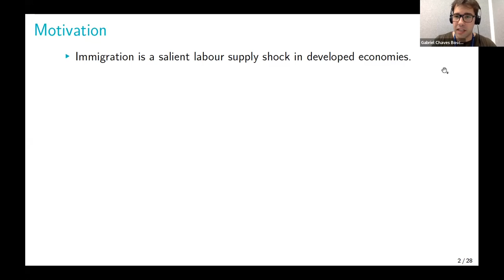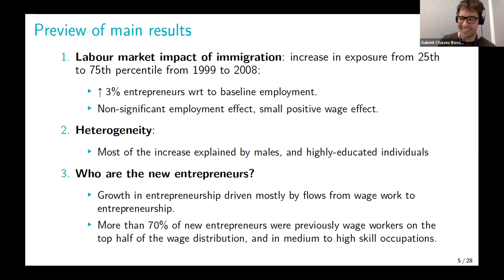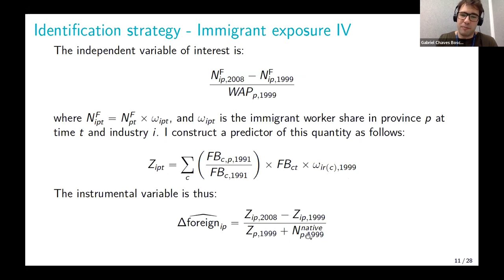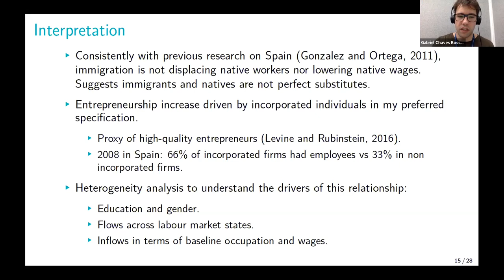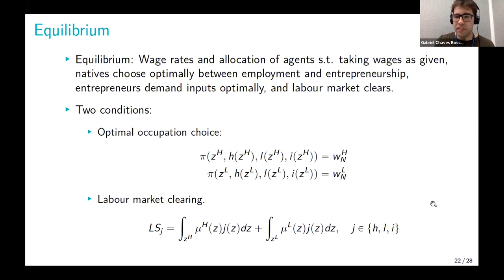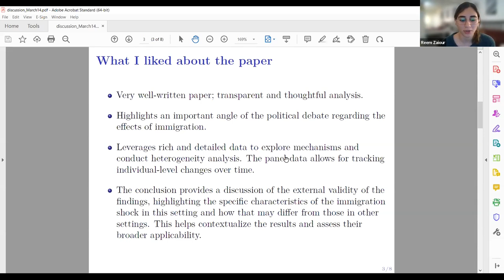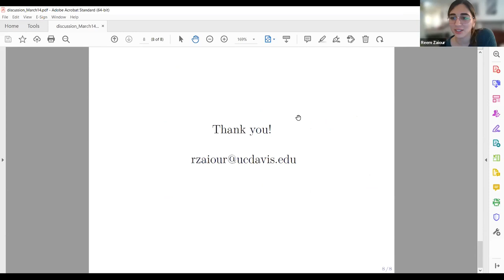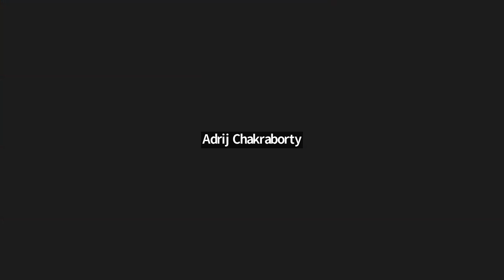The Economics of Migration, Junior Seminar session 57 14/03/2023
Presenter: Gabriel Chaves Bosch
Paper: The Impact of Immigration on Native Entrepreneurship: Evidence from Spain